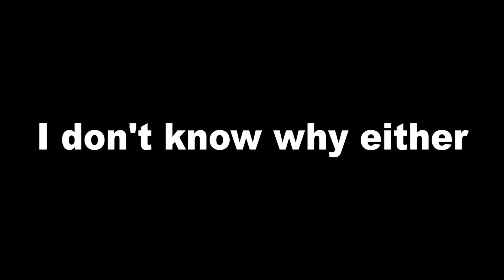Nigel the Pigeon - A Short Rocket League Story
This is a Rocket League story about Nigel the Pigeon.  However, it is also about how newer players can get stuck on focusing 1 skill, and forget about everything else that is important to learn.